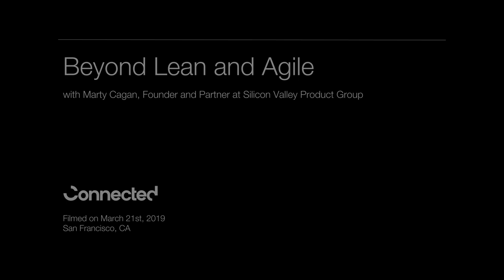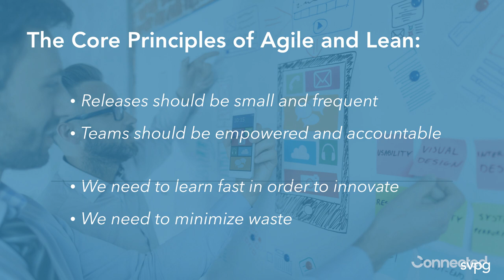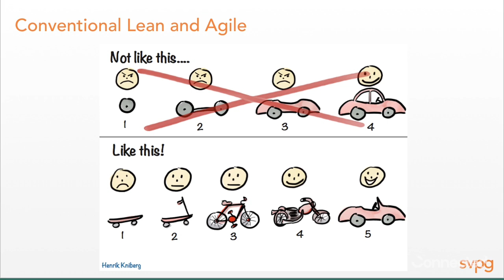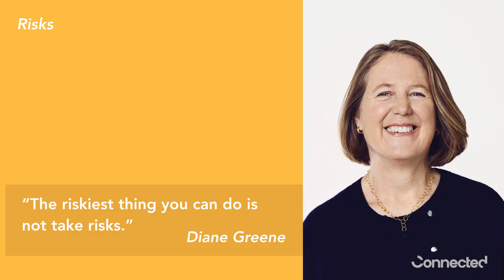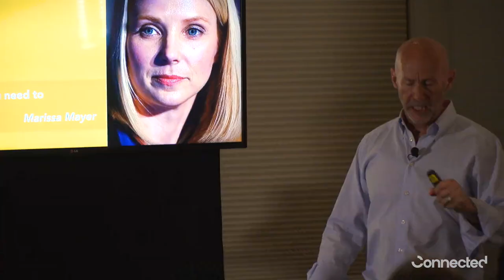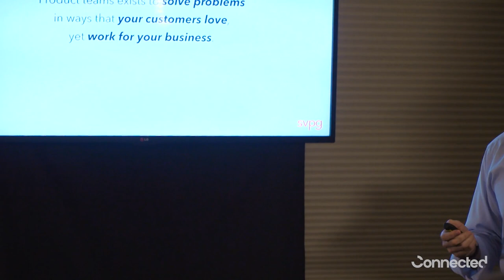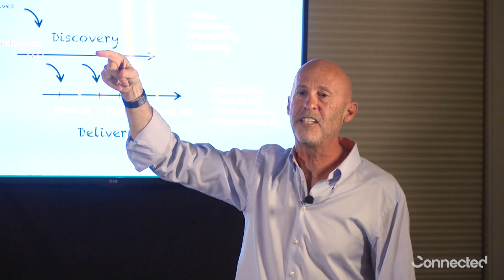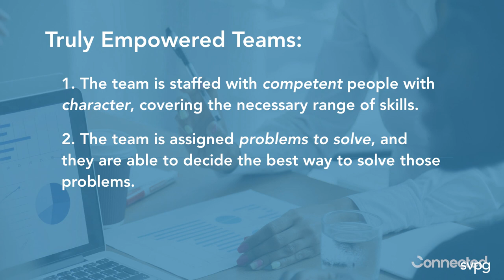Beyond Lean and Agile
In March, Connected held a Product Thinking Mixer for ambitious product builders with a keynote presentation from Marty Cagan. Marty is the author of the wildly successful book, Inspired, and founder and product partner at Silicon Valley Product Group. Marty has worked with some of the world's leading organizations like eBay, HP, Google, Target, Disney, and many more. Marty Cagan

In his talk, Marty covers how the best product teams raise the bar on Lean and Agile methodologies by following three fundamental principles:
1) Tackling the big risks early – especially value risk and business risk
2) Figuring out solutions collaboratively with engineering, design, and product, working side by side
3) Solving problems rather than implementing features